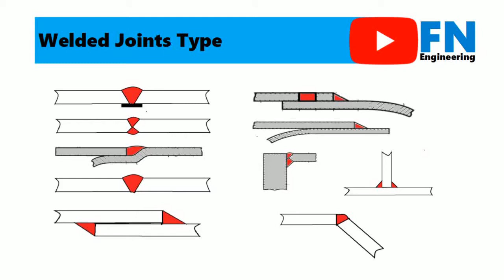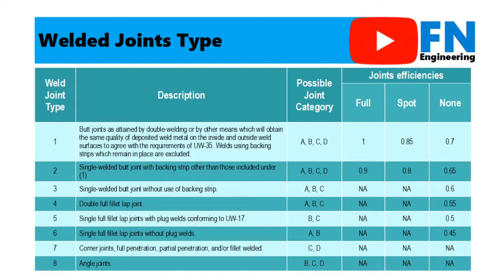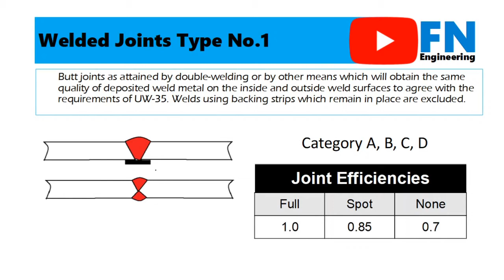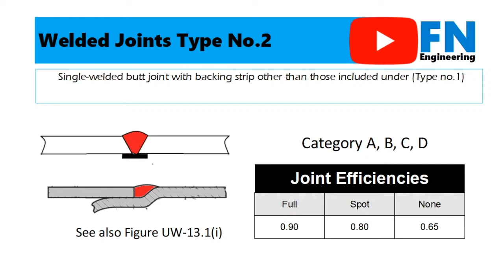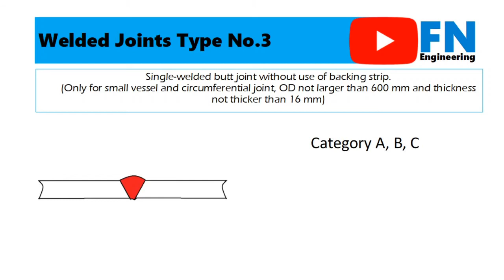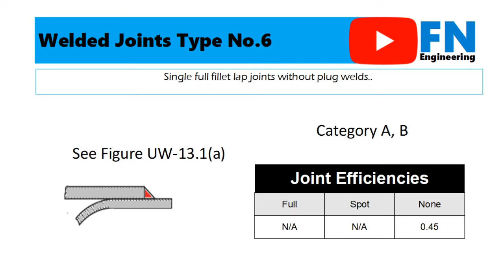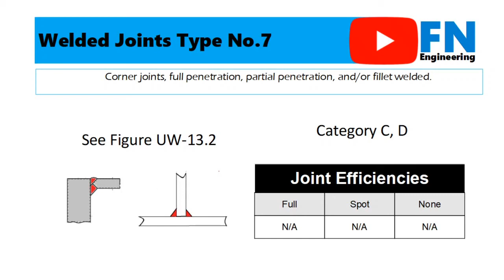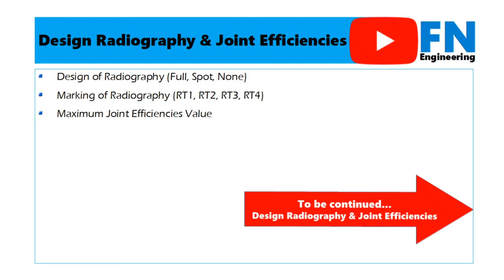Welded Joints Type in Pressure Vessels as per Table UW-12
How to design welded joint (Welded Joints Types) in pressure vessels refer to ASME Section VIII Division 1?

Outline video
- Reference for Welded Joints
- Welded Joint Categories
- Welded Joints Types
- Design Radiography and Joint Efficiencies

Welded Joint Type Number 1 - Number 8
- Table UW-12
- Possible joints categories A, B, C, D
- Joint efficiencies: Full Radiography, Spot Radiography, No Radiography

Source or Reference ASME Section VIII Division 1:
- Figure UW-3 “Illustration of Welded Joint Locations Typical of Categories A, B, C, and D
- Table UW-12 “Maximum Allowable Joints Efficiencies of Welded Joints”